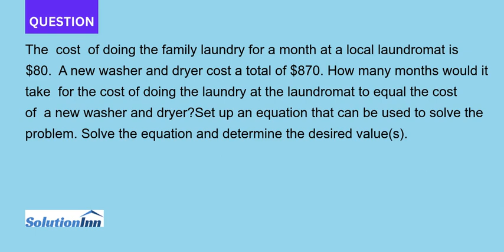The cost of doing the family laundry for a month at a local laundromat is 80. A new washer and dr...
The cost of doing the family laundry for a month at a local laundromat is $80. A new washer and dryer cost a total of $870. How many months would it take for the cost of doing the laundry at the laundromat ...